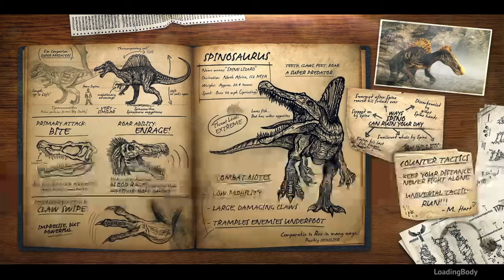Primal Carnage: Extinction Get to The Chopper